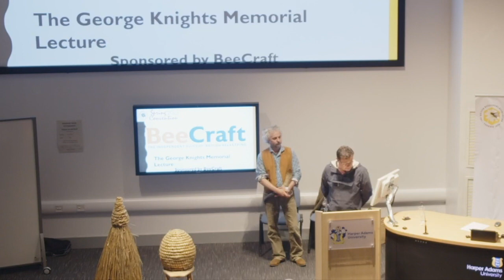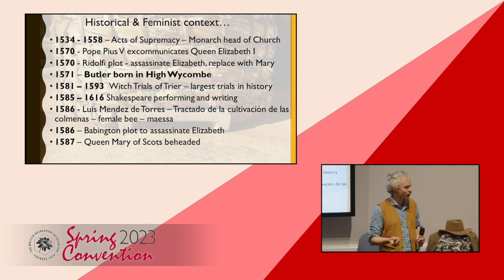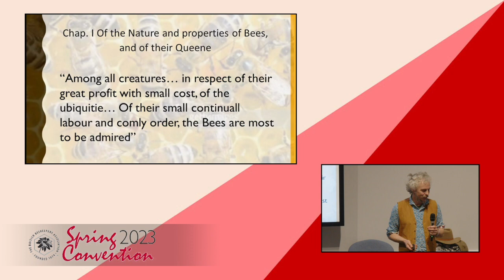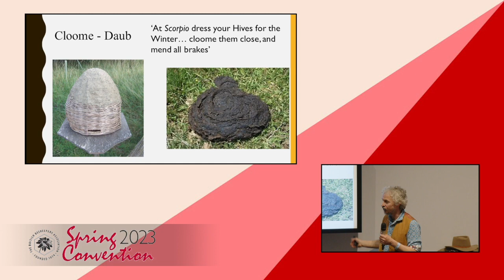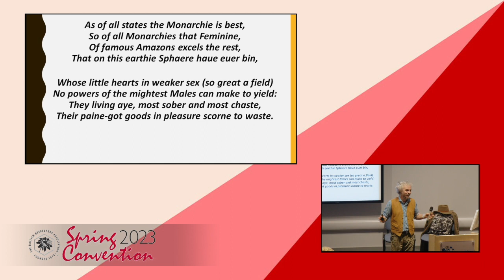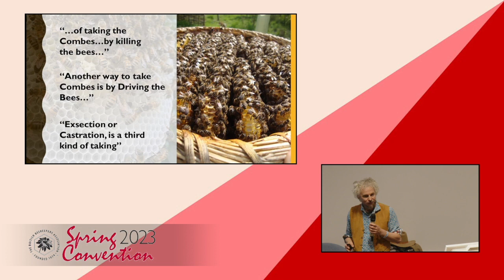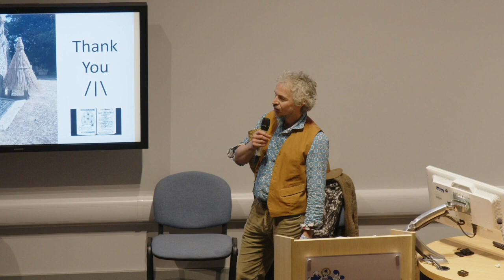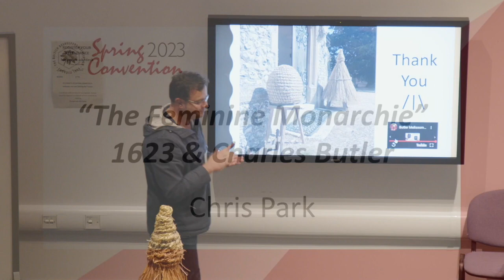Chris Park: ‘The Feminine Monarchie’ - 1623 & Charles Butler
2023 marks the anniversary of Rev Charles Butler’s revised edition of his book ‘The Feminine Monarchie’, the first publication in the English language solely dedicated to beekeeping. Amongst many gems, the 1623 edition contained an onomatopoeic madrigal he composed for four singers, cleverly designed to lay open, with each part facing each chorister.  This piece, the Mellisomelos is included in the lecture, courtesy of the Choir of Little St Mary's, Cambridge, directed by Simon Jackson.  Butler was one of the first for many years to write about bees from direct practical knowledge, rather than quoting Latin authors as many did, thus earning the title ‘the father of English beekeeping’.
Chris Park lives on an organic farm in the Vale of the White Horse. His work ranges across arts and crafts, education, ancient technologies, folk music, storytelling, celebrancy and therapy. He works with schools, wildlife trusts, local authorities, mental health projects, special interest groups, communities and families. He researches beekeeping heritage, folklore and history, lectures to beekeeping associations and keeps bees in many different types of hives, from skeps and log hives to a beehouse.